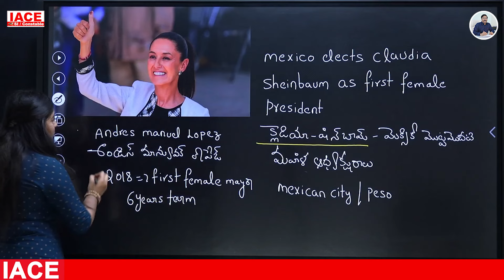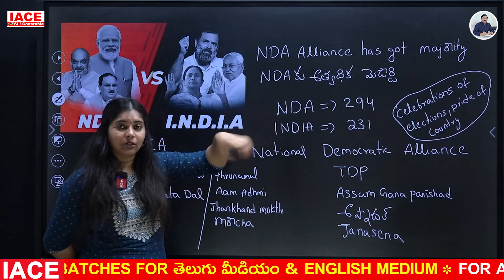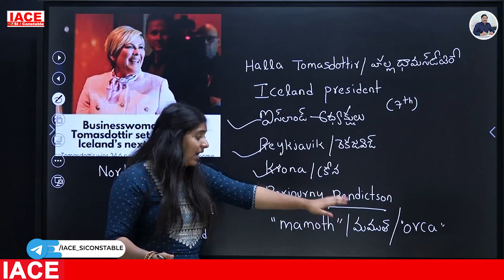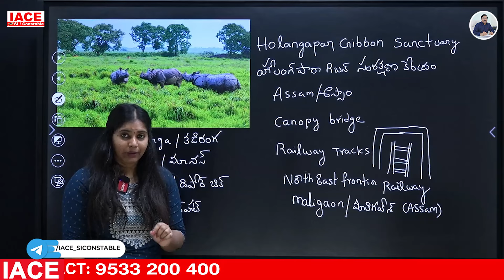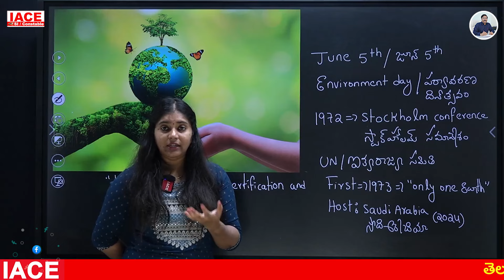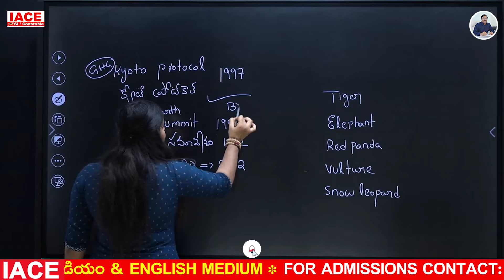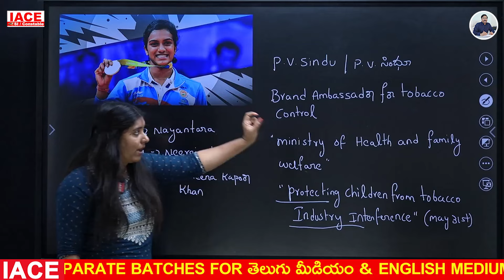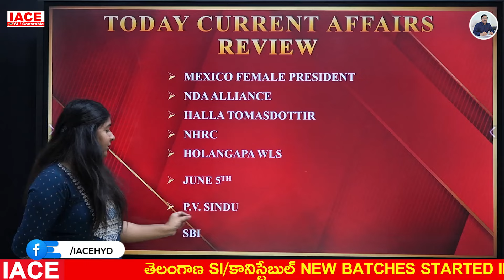June 5th 2024 కరెంట్ అఫైర్స్ | Today Current Affairs | DAILY CURRENT AFFAIRS in Telugu | IACE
Any Queries Contact At:
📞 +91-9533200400